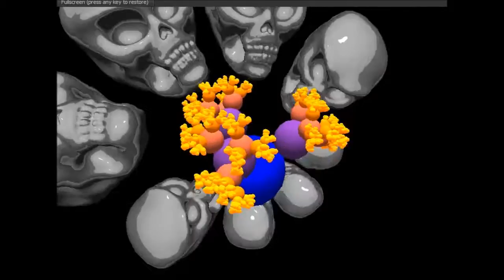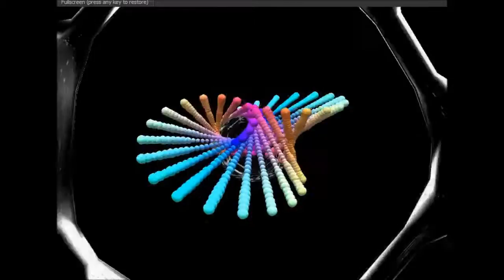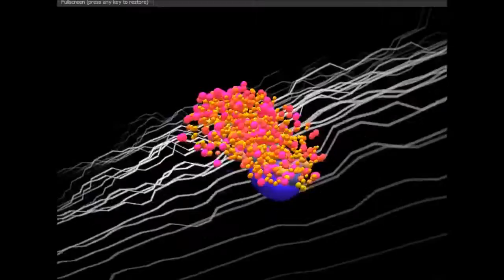MJCatalin - Sunday Dance